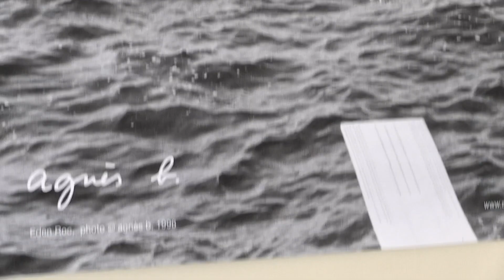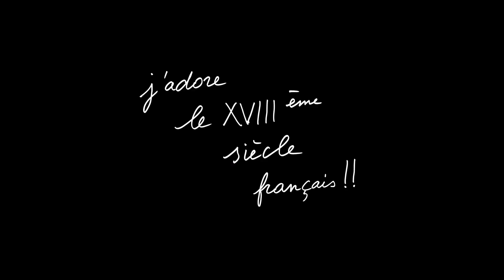Agnès b femme été 24 women's summer 24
women's summer 24